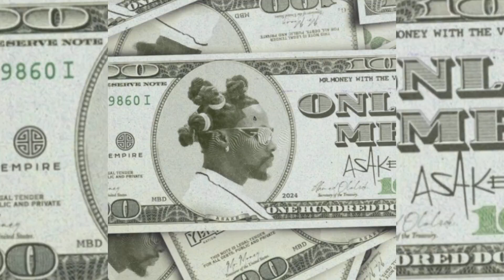Asake – Only Me